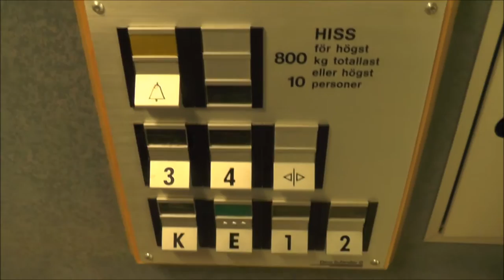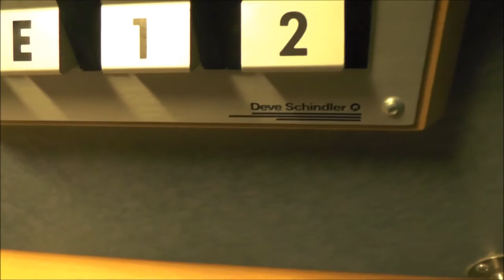Deve Schindler Hydraulic elevator @ Näringslivets hus - Ågatan 9, Linköping